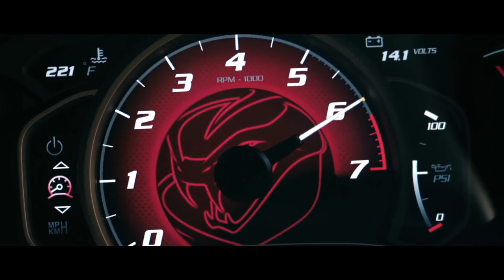Pennzoil // Dennis Lloyd - Snow White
Video: Pennzoil Commercials
Song: Dennis Lloyd - Snow White